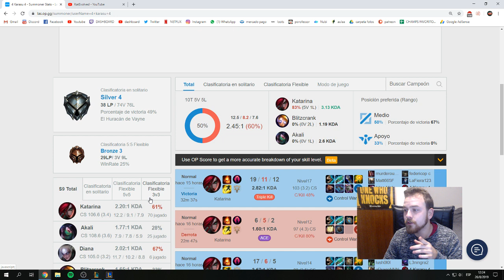NO SE QUE ESCRIBIR ACA - KATARINA MID (PATREON)